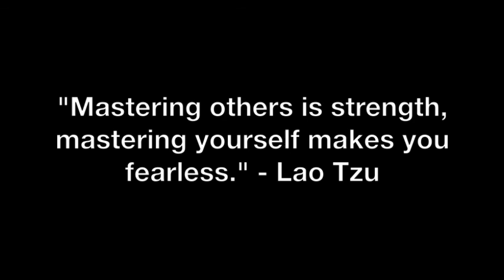Rough Times Make Relationships Hard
Coach Corey Wayne discusses why a man going through a difficult time in business, in his career, financially or other difficult and challenging circumstances can make it difficult for him to stay on his game, succeed with women or maintain his intimate relationships.

Corey Wayne